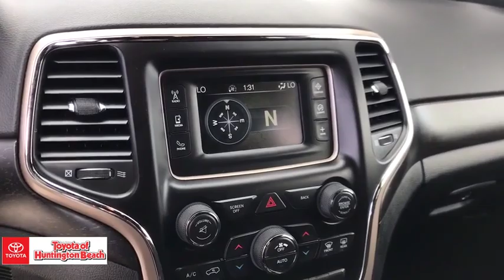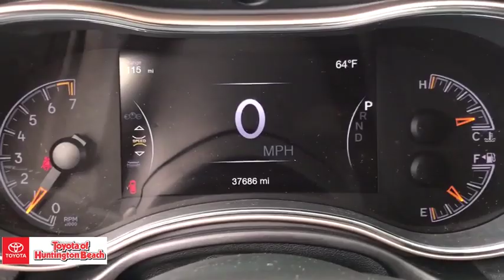2017 Jeep Grand Cherokee Westminster, Costa Mesa, Garden Grove, Long Beach, Huntington Beach, CA 002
Bright White Clearcoat Used 2017 Jeep Grand Cherokee available in Huntington Beach, California at Toyota of Huntington Beach. Servicing the Costa Mesa, Garden Grove, Long Beach, Huntington Beach, CA area.
2017 Jeep Grand Cherokee Laredo - Stock#: 00282891 - VIN#: 1C4RJEAG9HC816504

ONLY 1 PREVIOUS OWNER. TOUGH AND RUGGED SUV. POWER GROUP, BACK UP AMERA, BLUETOOTH AND MUCH MUCH MORE. SAVE THOUSANDS BUYING PRE OWNED VS BRAND NEW. Looks and runs great. Good tires and brakes. Engine and transmission run smooth. Damage free. Immaculate inside and out. FREE CARFAX! We have great interest rate and financing for ALL credit situations.. Bright White Clearcoat 2017 Jeep Grand Cherokee Laredo RWD 8-Speed Automatic 3.6L V6 24V VVTRecent Arrival! 19/26 City/Highway MPGAwards:* 2017 KBB.com 10 Most Awarded BrandsWHY BUY at the BEACH? Our customers are our most valuable asset. If you are already a customer, welcome back. If you are new to Toyota of Huntington Beach, we would like to convince you to join the ranks of satisfied Toyota of Huntington Beach customers. Financing for all situations. Great rates available. GREAT rates for good credit. Financing for ALL credit situations. BK ok. Low score OK. (See dealer for details.) Se Hablamos Espanol. Marticular OK.